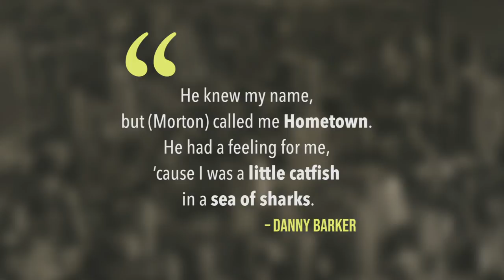Meet New Orleans' Beloved Banjo Man, Danny Barker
Danny Barker was born into a musical family in the early 1900s and tried several instruments before picking up a banjo. The rest, as they say, is history. (Video by Christopher Chase Edmunds, NOLA.com | The Times-Picayune)